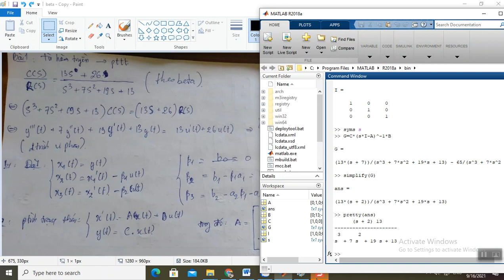tìm hệ phương trình trạng thái từ hàm truyền theo phương pháp đặt beta và kiểm chứng dùng Matlab